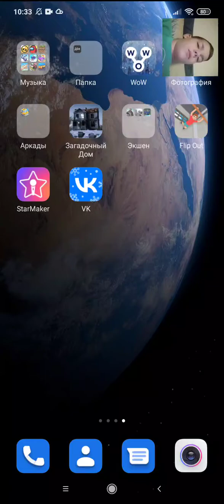как зделать ракету в маенкравт